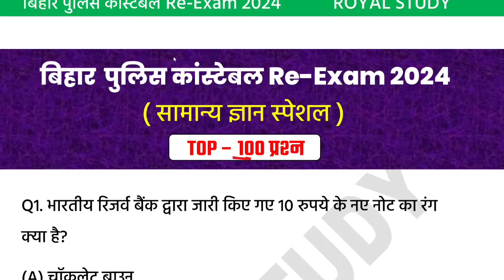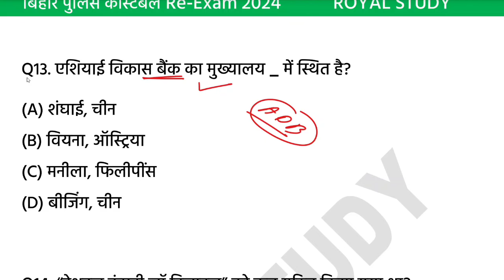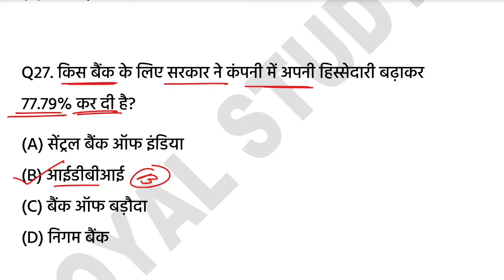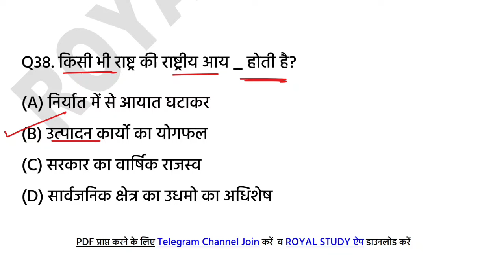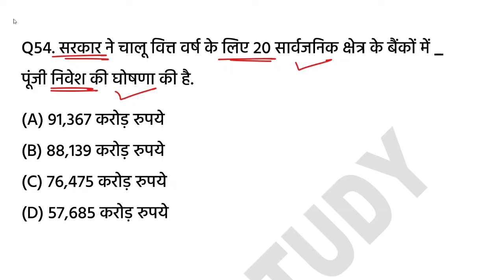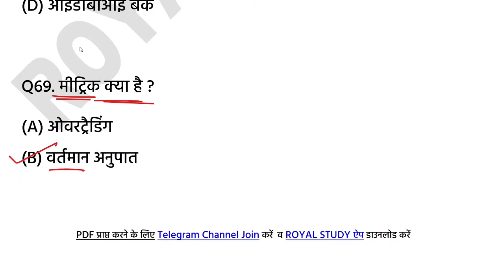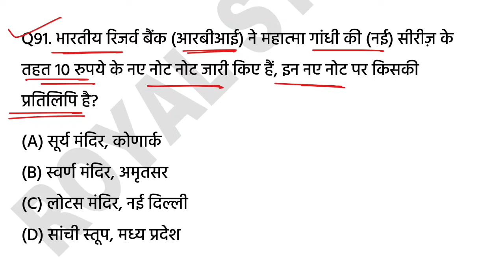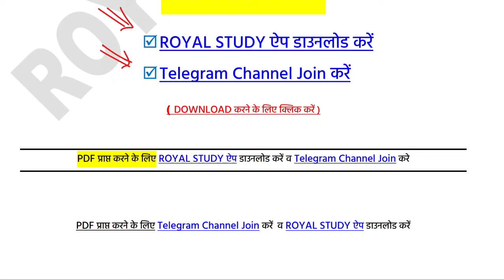बिहार पुलिस स्पेशल | Bihar Police Special Gk | Bihar GK Bihar Police Previous Questions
बिहार पुलिस बिहार स्पेशल | Bihar Police Bihar Special Gk | Bihar GK Bihar Police Previous Questions
Bihar Police Practice Set | Bihar Police Practice New Syllabus | Bihar Police Exam 2024
Bihar Police Revision Class | New सिलेबस पर आधारित प्रश्न | Bihar Police Practice Set 2024
Bihar Police New Practice Set | Bihar Police Question Paper 2024 | Bihar Police Constable GK |

bihar police revision Series

Bihar police most important GK questions and answer

bihar police constable best book 2024
bihar police constable salary 2024
bihar police science syllabus 2024
bihar police new vacancy 2024 height

practice set for bihar police
questions for bihar police
bihar police previous questions
teaching career centre

bihar police
bihar police live class gk gs
bihar police constable vvi question gk gs,success world mcq

bihar police gk gs rojgar with ankit
bihar police gk gs previous year question
bihar police gk syllabus
bihar police gk gs khan sir 2023 live class